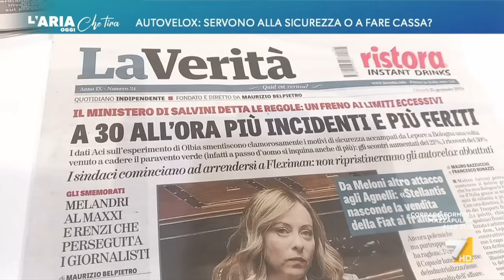Incassi milionari con gli autovelox, Francesco Borgonovo: "Prendono i soldi dalle tasche, a 30 ...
Francesco Borgonovo (La Verità): "Un conto è avere a cuore la sicurezza dei pedoni, un altro conto è pensare che i comuni debbano sostenersi vessando ulteriormente il cittadino, prendendogli i soldi dalle tasche tramite le multe".